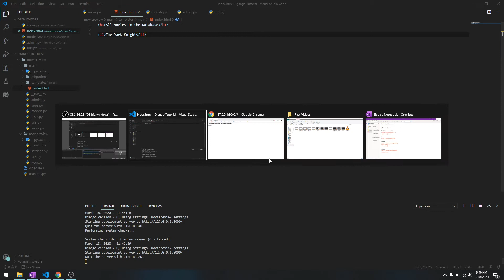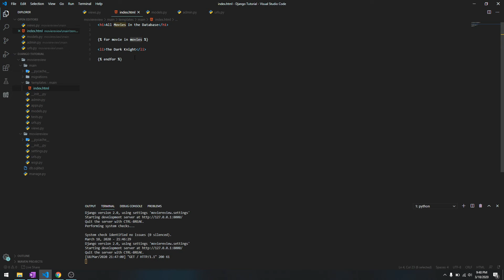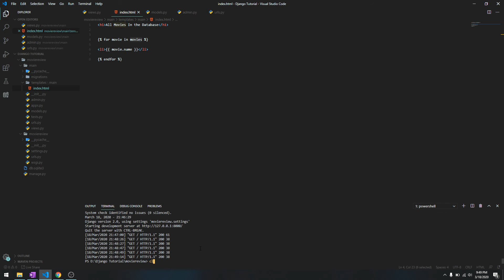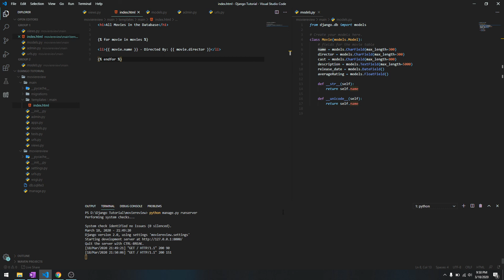13. Retrieve Data Into Template From Database | Build Movie Review Website Using Django 2020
Welcome to Django Tutorial Series. In this tutorial series, you'll learn basic to intermediate concepts in Django. The main goal of the program is to create a movie review website where users can register and login and add reviews to the movies of their choice.Important Links:

Other Tutorial Series:
Store Management Software Python - Tkinter: Store Management Software Python- Tkinter
Hospital Management System Python - Tkinter: Hospital Management System Tkinter Python Full

If you have any problems with the content in the video let me know it in the comment section below.